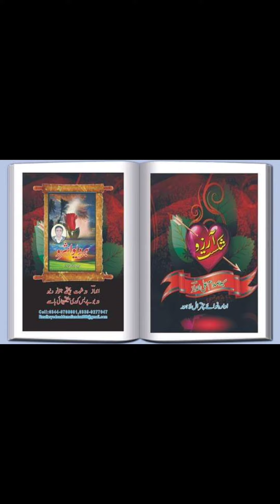Salim safi and sadam ali andaz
syed sadam ali andaz and salim safi
khowar music sithar